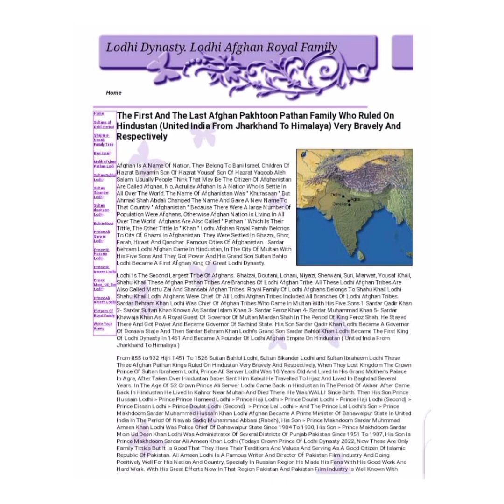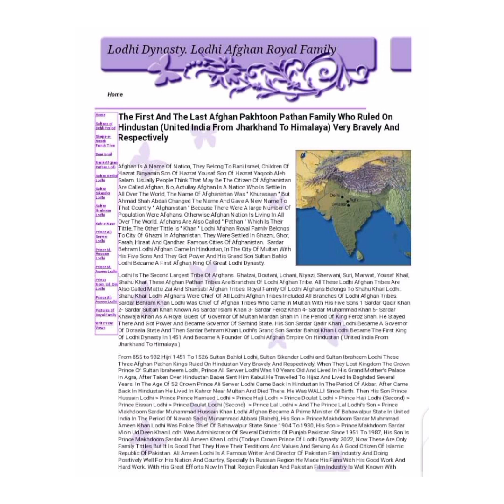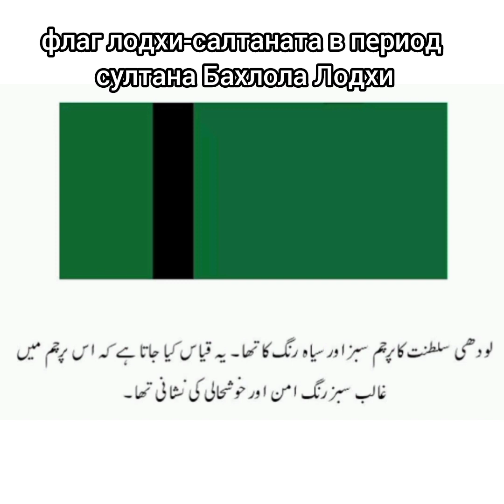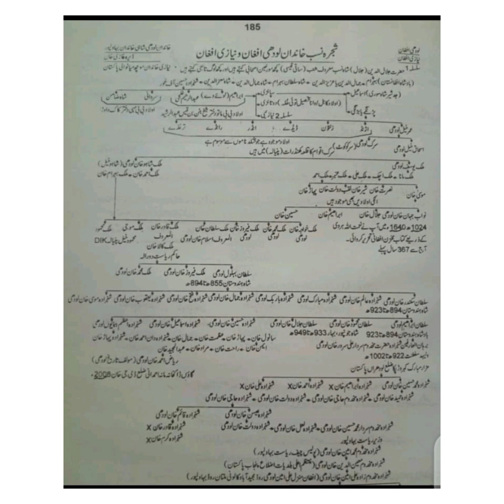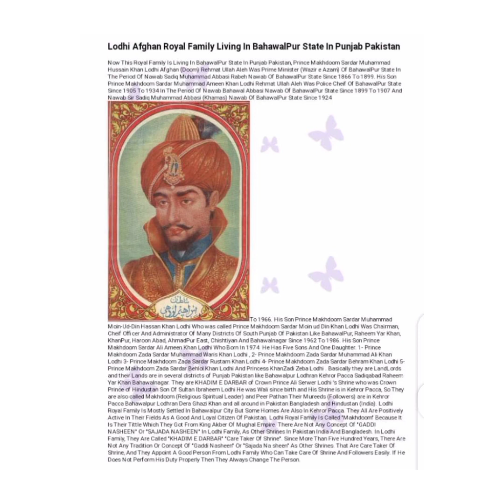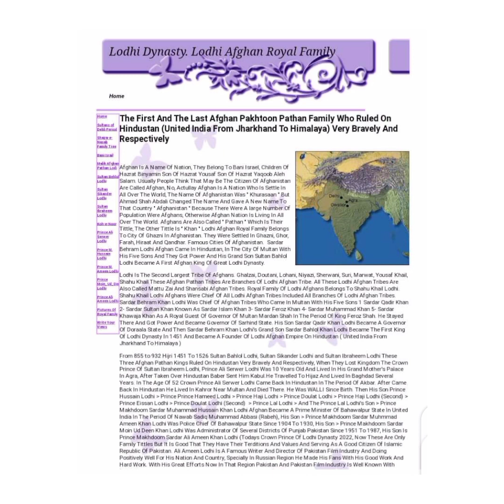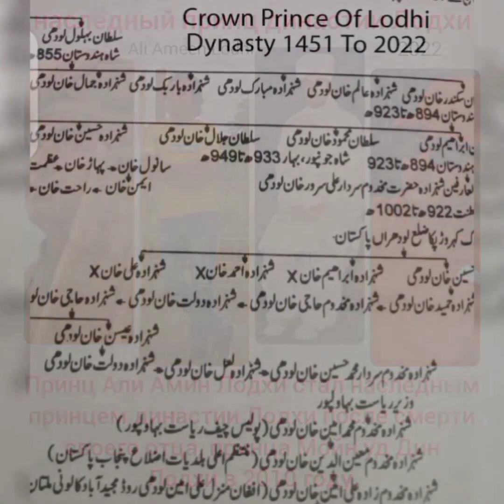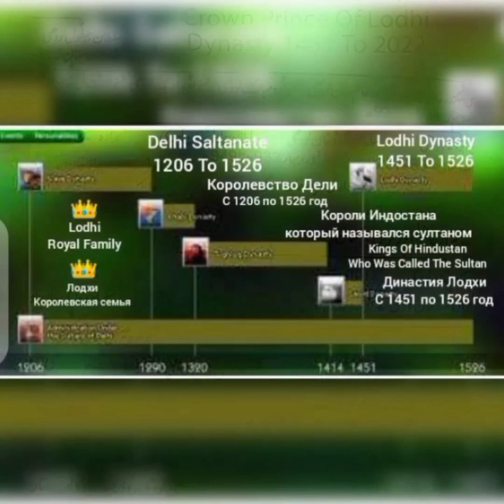Кое-что об Ali Ameen Lodhi. храбрый принц великой династии. Lodhi Dynasty. династия лодхи